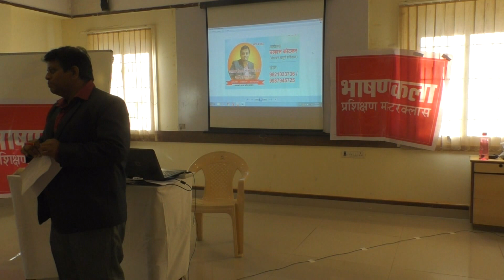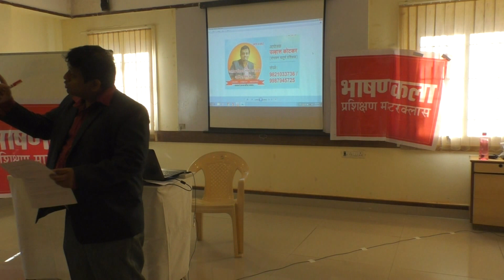भीती, शंका, चिंता आनंदाच्या व प्रगतीच्या मार्गातील अडसर. - Ulhas Kotkar Talk | Coach Ulhas Kotkar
या लिंकवर उल्हास कोटकर यांचे इतरही व्हिडियोज पहा व ऐका.

'उल्हास कोटकर' यांच्या YouTube चॅनेलवर उपलब्ध अनेक प्रेरणादायी मुलाखती, प्रेरणादायी भाषणे ऐका व पहा.